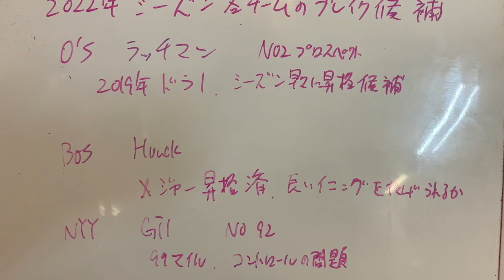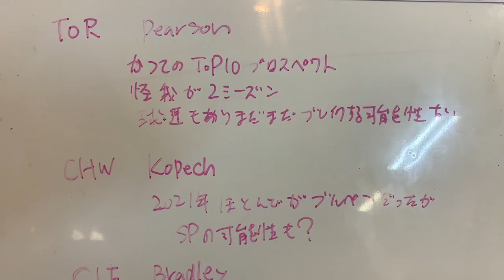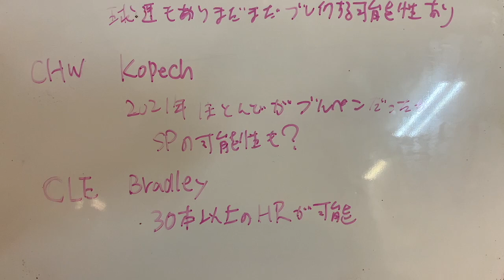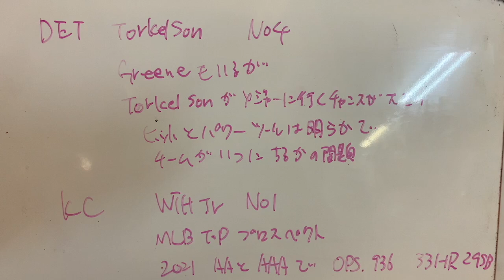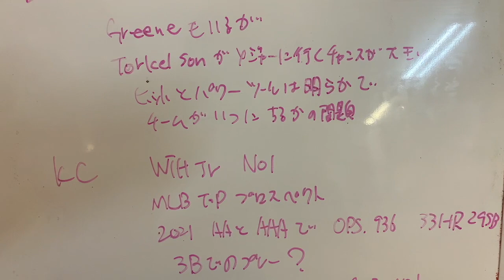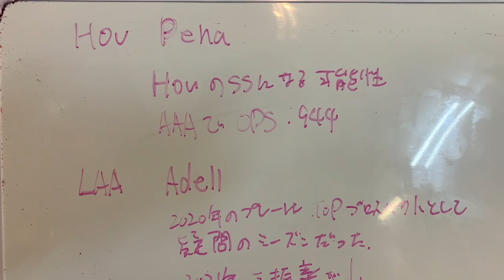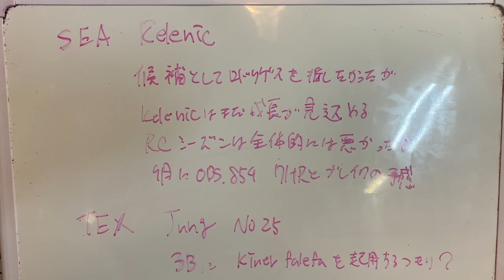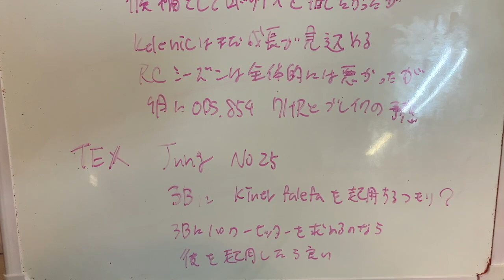エンゼルスは誰だ⁉️ ２０２２年シーズン 各チームのブレイク候補選手‼️ AL編‼️